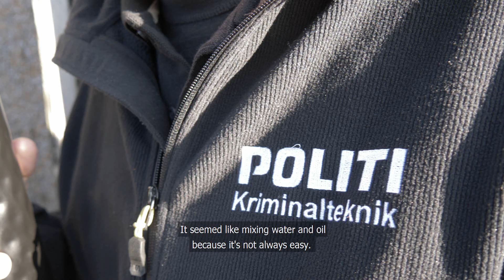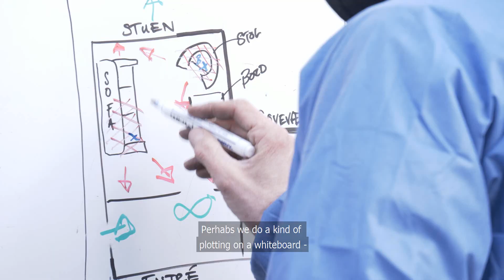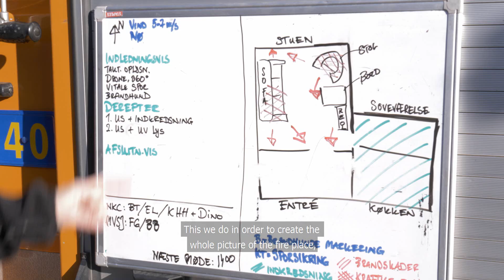Two Fire Investigators Saw the UV-Light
A look into the world of two fire investigators from National Forensic Services, Danish National Police, and their innovative use of UV-light, when analyzing crime scenes.